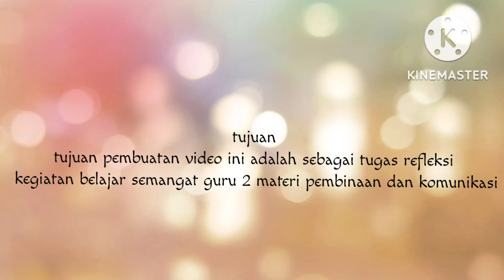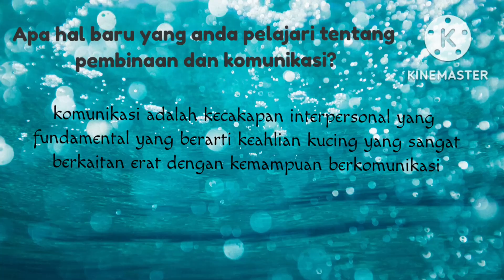pembinaan dan komunikasi